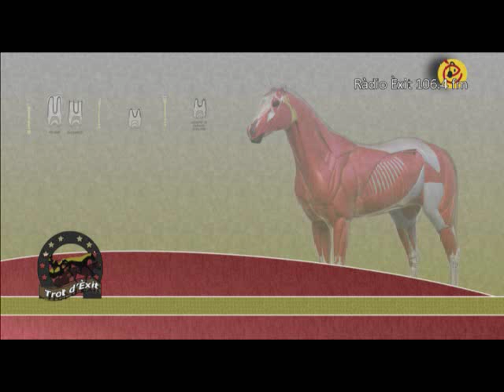Trot d'Èxit 26/02/2014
Trot d'Èxit, el programa de trot de Ràdio Èxit, amb Josep Antoni Boned, Toni Benet y Gemma Soto